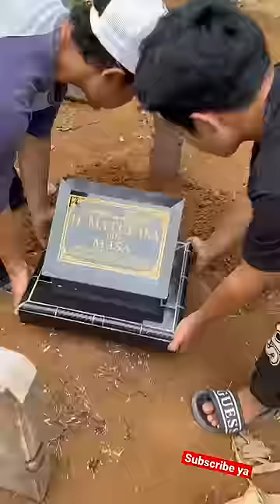Kasih batu nisan ke makam orang tua